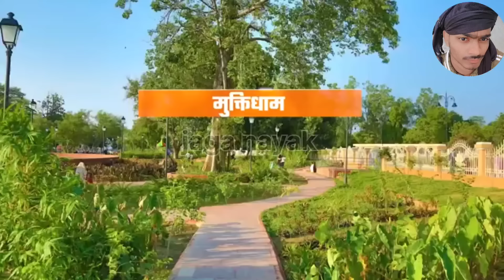ଲକ୍ଷ ଲକ୍ଷ ହରିଣ ଛୁଆ କୁ ଦେଖି ଆଶ୍ଚର୍ଯ୍ୟ ଅଯୋଧ୍ୟା ବାସୀ || ରାମ ଙ୍କ ପାଇଁ ଘଟୁଛି ଚମତ୍କାର ram..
ଅଚାନକ ହାତୀ ପୋଲୋ ଙ୍କୁ ଦେଖି ଭୟ ଭିତ ଅଯୋଧ୍ୟା ବାସୀ || ଆଶ୍ଚର୍ଯ୍ୟ ପରେ ଆଶ୍ଚର୍ଯ୍ୟ ଅଯୋଧ୍ୟା ରେ

ଅଯୋଧ୍ୟ୍ୟ ରେ ହଟାତ ବାହାରିଲେ ରସା ନାଗ || ଏହି ଅବିଶ୍ୱାସନୀୟ ଘଟଣା ସମସ୍ତଙ୍କୁ ଚକିତ କରି ଦେଲା ram..

अचानक अयोध्या में प्रकट हुए साक्षात विभीषण, नजारा देख नतमस्तक हुई पुलिस, Mahadev Chamatkar

ସତେନ୍ଦ୍ର ଙ୍କୁ ପୁଣି ସ୍ୱପ୍ନା ଦେଶ //ଏହି ମୁସଲିମ ଝିଅ କରିବେ ରାମଙ୍କ ପୂଜା

ଅଯୋଧ୍ୟାରେ ଘଟିଲା ବିରାଟ ଅଭିଶ୍ୱାସନୀୟ ଘଟଣା...ସମସ୍ତଙ୍କୁ ଚକିତ କରିଦେଲା | Lord Ram Story | Odia Short Story

ସତେନ୍ଦ୍ର ଙ୍କୁ ହେଲା ସ୍ୱପ୍ନା ଦୋଷ || କଣ ହେବ ସେଦିନ ଅଯୋଧ୍ୟା ରେ..Ram ayodhya..story..

This Odisha village becomes safe haven for bats

ଦେଖନ୍ତୁ ରାମ ମନ୍ଦିର ରାତିର ଦୃଶ୍ୟ, ରାଜଦ୍ୱାର, ହନୁମାନଗଡୀ, ram mandir inside video, Raj dwar, hanuman gadi

7AM Headlines | 11th January 2024 | Odisha TV | OTV

କିଛି ଅକୁହା ସତ୍ୟ! "ରାମ ମନ୍ଦିର ର "ର || ayodhya ram temple

ନିର୍ବାଚନ ପୂର୍ବରୁ ମୋଦିଙ୍କ ବଡ଼ ଘୋଷଣା,ମହିଳାଙ୍କ ଆକାଉଣ୍ଟକୁ ଯିବ ୧୨ ହଜାର ଟଙ୍କା | Pm Kisan Yojana 2024

7AM Headlines ||| 11th January 2024 ||| Kanak News |||

ଜଙ୍ଗଲ ଭିତରେ ଝିଅର ଡ୍ରେସ ଖୋଲି ଟାଙ୍ଗିଦେଲା କିଏ ? GIRL STORY |@A1odia|

Maldives India Conflict Explained |मालदीव का भारतीय इतिहास | Narendra Modi | Lakshadweep | Rj Raunak

अचानक अयोध्या पहुंचा सैकड़ों वानरों का झुंड, नजारा देखकर रूह कांप जाएगी, Mahadev Chamatkar

ଜାନୁଆରୀ ୨୨ ତାରିଖ ରେ ଅଯୋଧ୍ୟା ରେ ଘଟିବ ବିରାଟ ବଡ଼ ଔଲୋକୀକ ଘଟଣା ..
 Hindu toka

କିଏ ଏହି ମୋହିତ ପାଣ୍ଡେ ଯିଏ ହେବେ ରାମ ମନ୍ଦିରର ମୁଖ୍ୟ ପୂଜାରୀ | Mohit Pandey the Chief Pujari of Ram Temple

ଅଯୋଧ୍ୟା ରାମ ମନ୍ଦିରରେ ସୀତାଙ୍କ ମୃତ୍ତି କାହିଁକି ନାହିଁ..Ram Ayodhya Spiritual | Atv Odisha Live

ରାମ ମନ୍ଦିର ନିର୍ମାଣ ବେଳେ ଘଟିଲା ଚମତ୍କାର ! ମାଟି ଖୋଲିଲା ପରେ ମିଳିଲା କିଛି ଏପରି ସବୁ || Ram temple Ayodhya

ଅଯୋଧ୍ୟାର ରାମ ମନ୍ଦିର କାମ ବେଳେ ସବୁଦିନ ରାତିରେ ଚମତ୍କାର ଘଟଣା ସବୁ ଘଟୁଛି..Ram ayodhya Hindu | Hindu Toka

ଦେଖନ୍ତୁ ରାମ ମନ୍ଦିର ବାହର ଓ ଭିତର ଦୃଶ୍ୟ, ଅଦ୍ଭୂତ ଓ ଅବିଶ୍ୱାସନିଅ, ayodhya ram mandir, construction

ରାମମନ୍ଦିର ର ସଂପୂର୍ଣ୍ଣ ବିବରଣୀ ଲୁହା ସିମେଣ୍ଟ ନ ଲାଗି ତିଆରି ହୋଇଛି ଏହି ମନ୍ଦିର || Ram Mandira update today

ଏଇଠୁ ରହିଛି ପାତାଳକୁ ବାଟ; ମୁଁ ଦେଖିଲି ଲୋକଙ୍କୁ ଦେଖେଇଲି  || Taneswari Bana || Paatal ଲୋକ

HINDU TOKA | ODISHA NEWS | AJODHYA RAM MANDIR

ANTI-PIRACY WARNING*
This content is Copyright to Amazing world odia. Any
is strictly prohibited of this material. Legal action will
be taken against those who violate the copyright of the